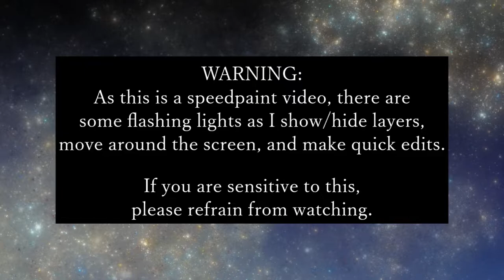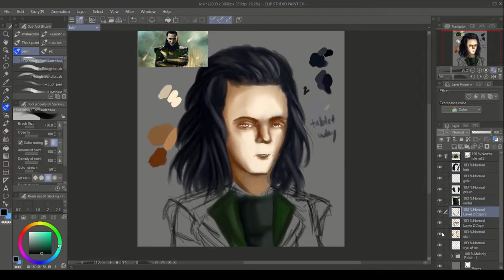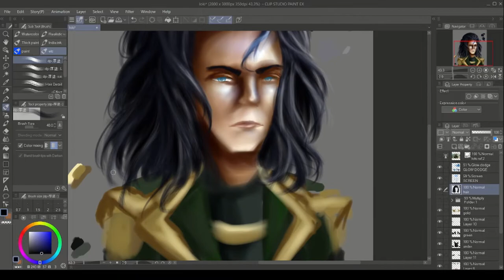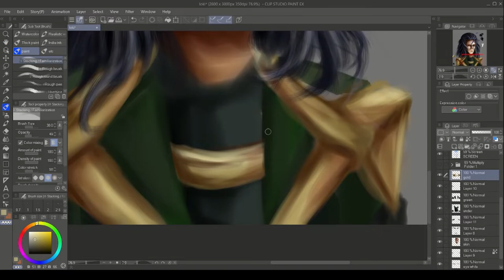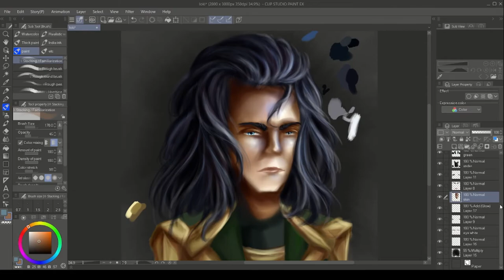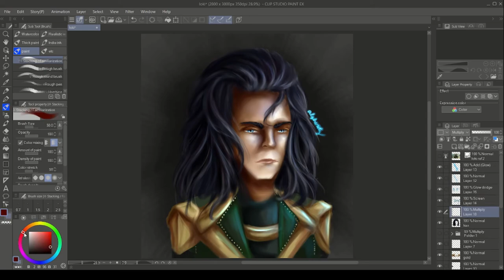Speedpaint: Request for @Gizmo on Art Amino (Loki)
This is a request I drew for @Gizmo (Art Amino), who won 3rd place in my drawing contest! I hope you like it! (The character is Loki from the Marvel franchise)

I actually drew this in late July/early August, but the speedpaint...well, here it is now lol. I actually have a number of backlogged speedpaints, as I recently did a bunch of requests for people on Art Amino (which are closed for now). So here begins the saga of gradually making/uploading those!

*If I have given credit incorrectly, please notify me and I will make the necessary changes or remove the music from the video.
Track 1: “Invaders” by Hinkik

Drawing software: Clip Studio Paint
Screen recorder: OBS Studio
Video editor: Hitfilm Express (please stop crashing lol)